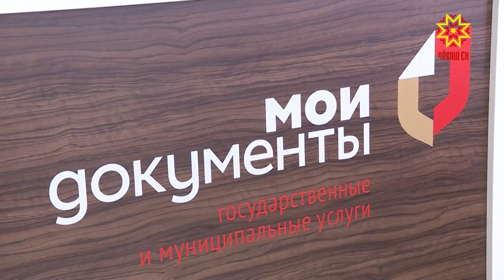В Северо-западном районе столицы открылся офис МФЦ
Новый подарок ко Дню города. В Северо-западном районе столицы открылся офис МФЦ. Теперь, чтобы заказать справку или получить пособие, не нужно ехать в другой район, приходите по адресу: Эльгера 18.